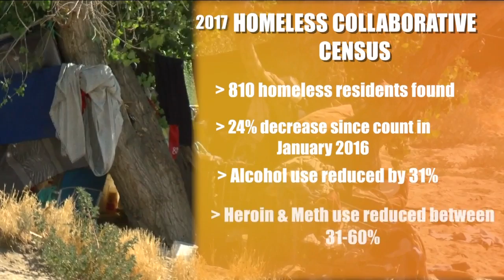Helping Bakersfield's Homeless